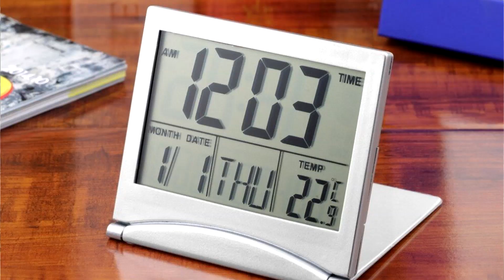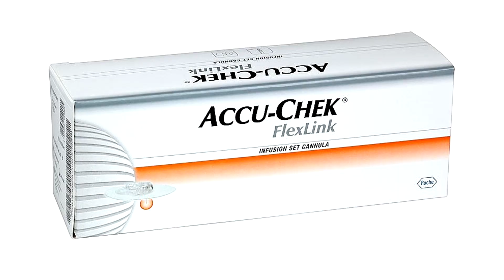Как экономить на расходниках для инсулиновой помпы.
Если у Вас возникли какие-либо вопросы,пишите мне в контакте в личные сообщения, я Вам обязательно отвечу

Если тебе понравилось это видео то не забудь оставить комментарий и поставить👍,тебе будет не сложно,а мне будет приятно.

Инсулиновая помпа есть уже у многих кто столкнулся с таким диагнозом как сахарный диабет 1 типа или даже 2 типа. Расходники выдаёт сейчас государство бесплатно диабетикам с инвалидностью но как быть диабетикам без группы инвалидности. Как экономить на расходниках к инсулиновой помпе им.Это всё очень просто если делать то что не говорят производители а говорю я.Экономия в использовании инсулиновой помпы возможно на всём. Это батарейки с такими вещами как крышка батарейного отсека и датчик для инсулиновой помпы и конечно же то что нам так дорого это канюли с резервуарами и трубочкой по которой идёт инсулин из помпы в канюлю и в организм наш уже потом.